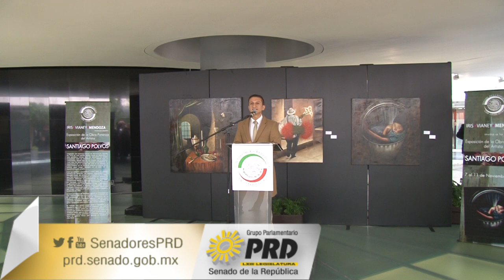10/11/2016 Sen. Iris Vianey Mendoza - Evento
Inauguración de la exposición de la obra pictórica del artista Santiago Polvos.